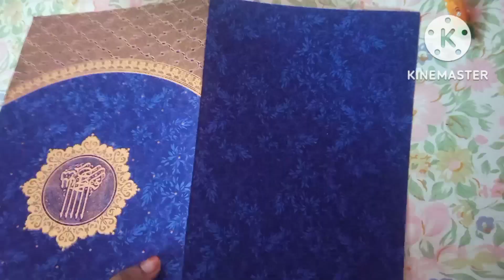Easy way to create flower vase using old invitation card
This video helps to all how to make flower vase in very very easy method using old invitation card